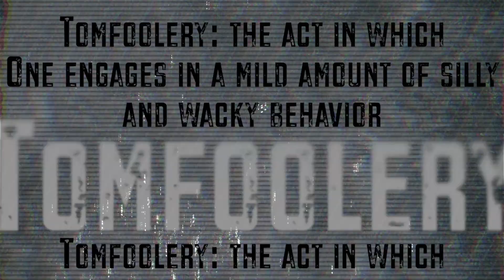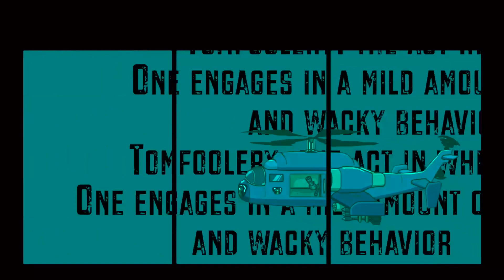{Toppat Tomfoolery: S9 Episode 2} Get Your Head In The Game!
Voiced By @thatonetacoguy_va @dennislikesjazz @haydenprodfilms and @mcbouaaa on Instagram